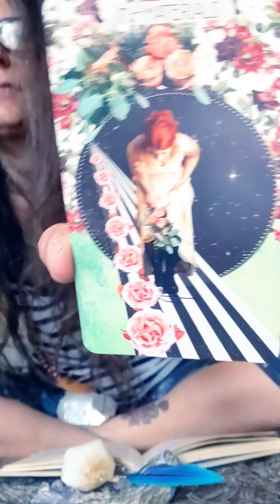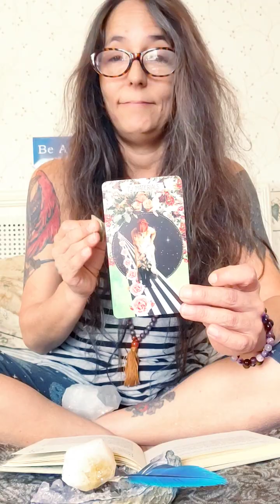libra Rune Reading~The Restoration of Joy & Light! 👁️☯️🔥💜🌞🎉🌈🌠librareading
Hi this is Gwyn.Your donations are greatly appreciated at this time. 🙏 Im here with messages from Spirit for the Libra collective heart 💫💜💫

Blessings